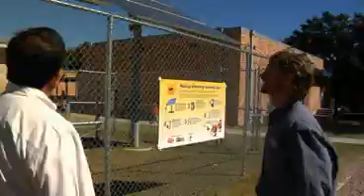CoolAustinJobs.com: Solar energy jobs at Austin Energy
Description, "day-in-the-life" of a solar panel site inspector for Austin Energy.